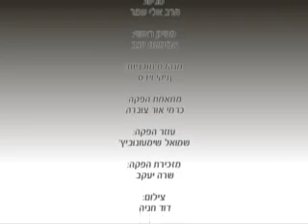הגשמה עצמית הרב אלי עמר חובה לצפות מרתק ביותר!!!